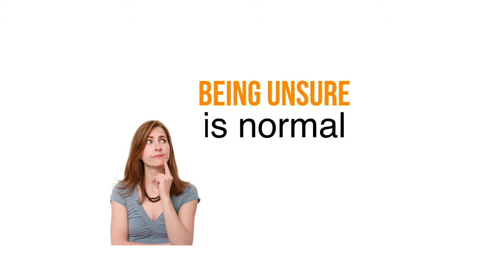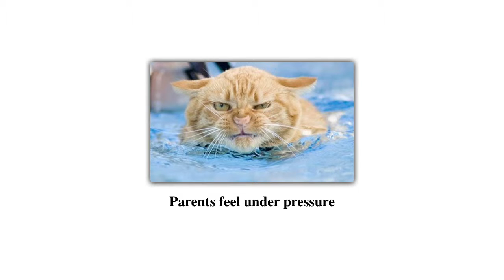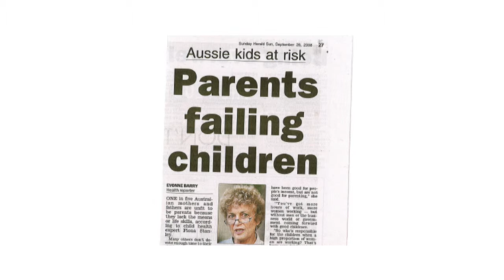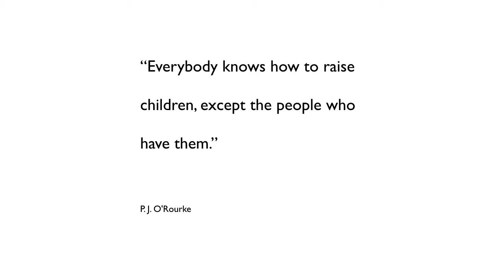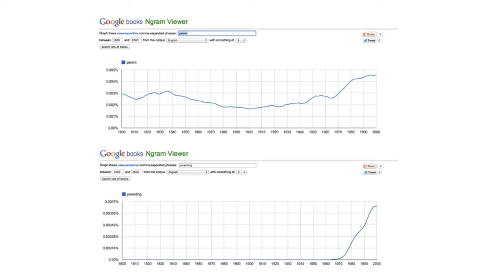Warren Cann - How Parenting Develops (Part 4)